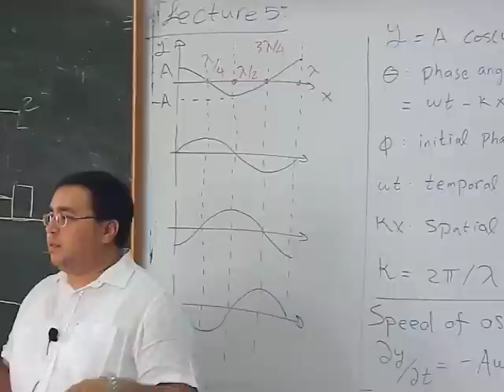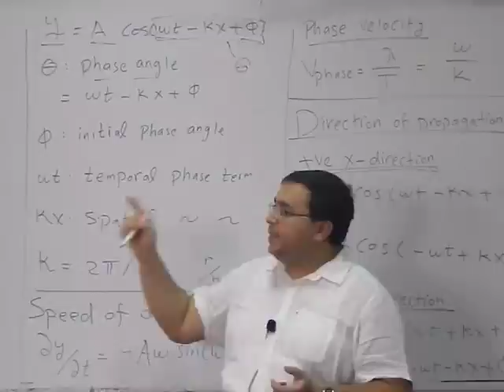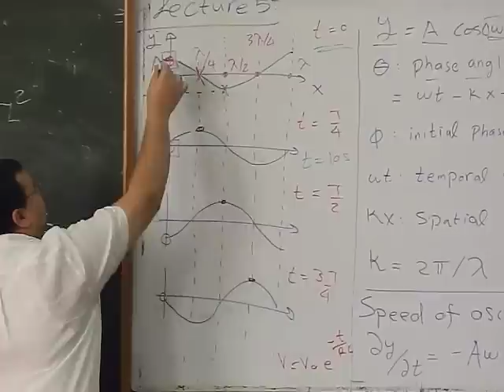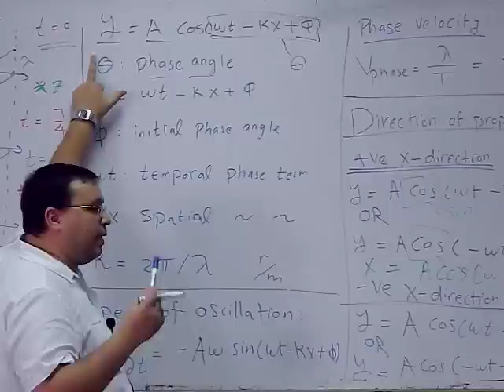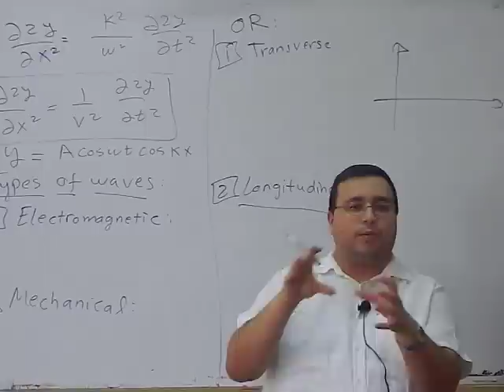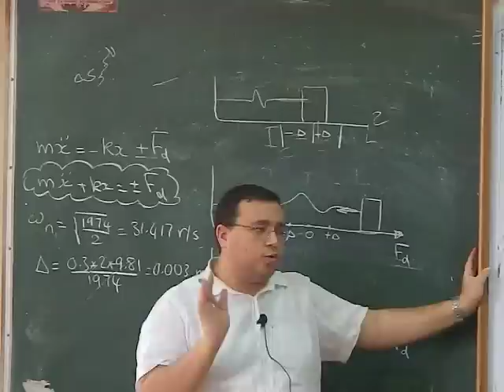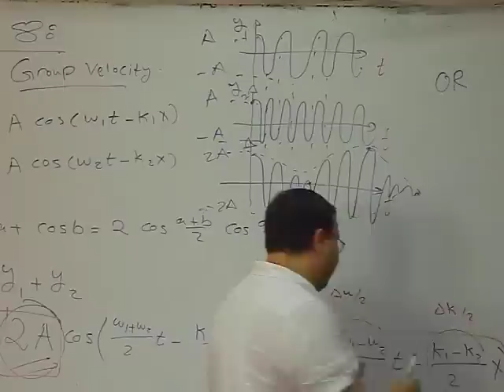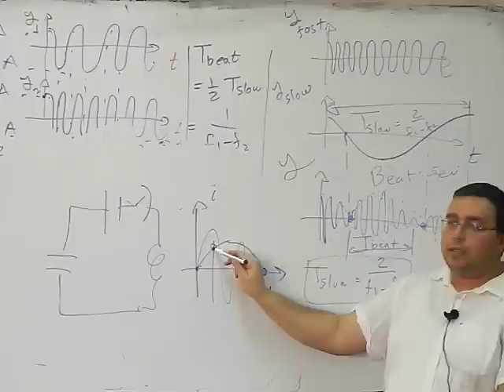Dr.Michael Monir (Waves) - lec.5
Ch5 :
 Wave Motion تتمة
- Ch8 (8.2) reflections and interference
Taken At : 27 / 10 / 2015 (Tue.)
By : Mohamed Abdelhamid
Edited by : Ahmed Younis
Uploaded by : Ahmed Hekal